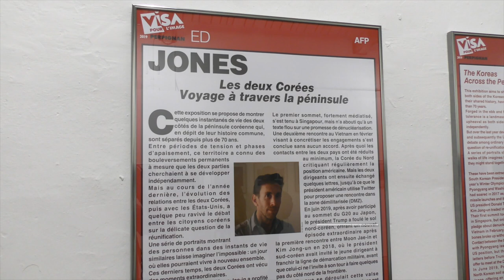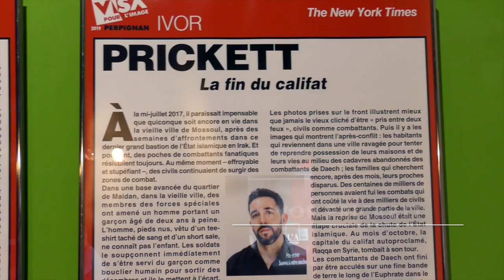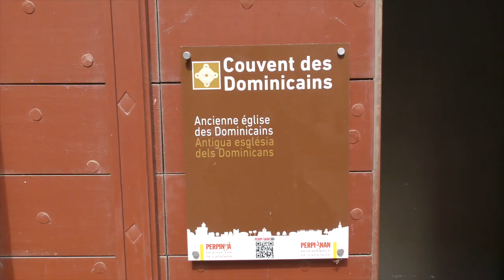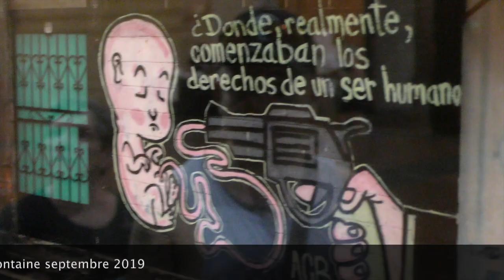Visa pour l'image 2019 : Couvent des Minimes, Eglise des Dominicains, Atelier d'Urbanisme